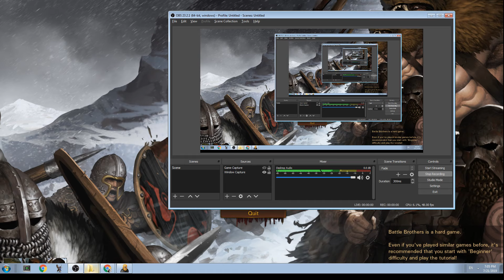Battle Brothers Campaign